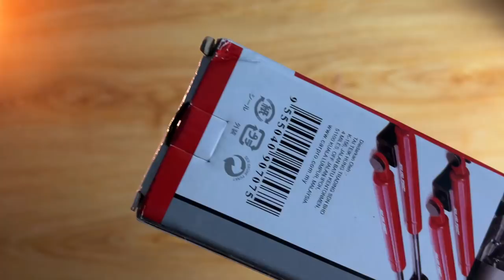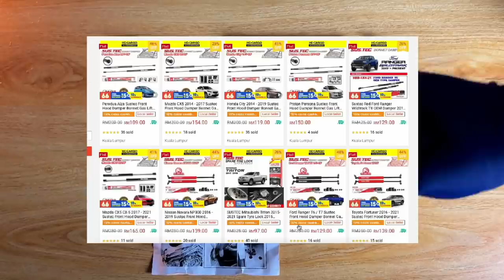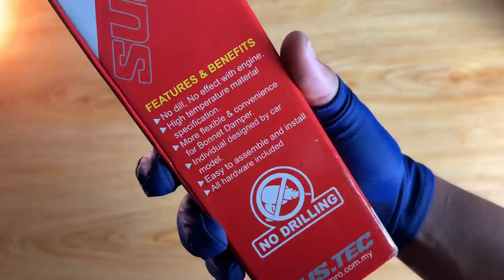DIY HOOD DAMPER UNTUK MYVI 2018 & FACELIFT 2022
Nak buka hood rasa macam susah? nak buka hood tapi terlampau panas? nak buka hood dengan style? Jom pakai hood damper cun ni dan ziq akan sharekan juga bagaimana untuk pasang di kereta korang. Saksikan video ini guys!